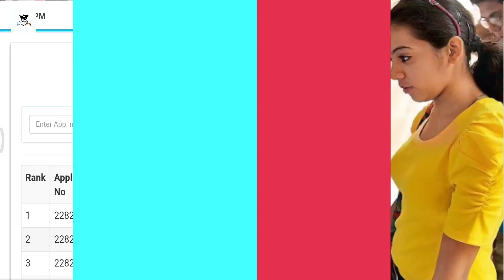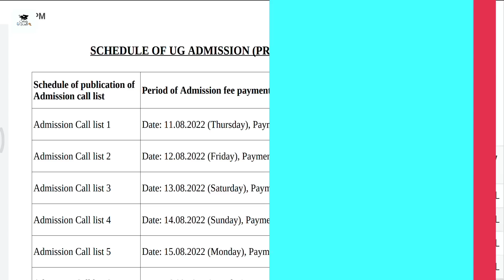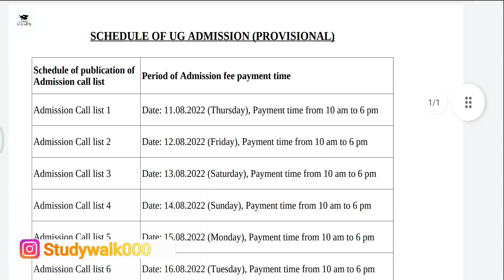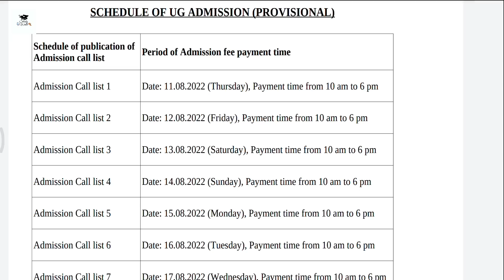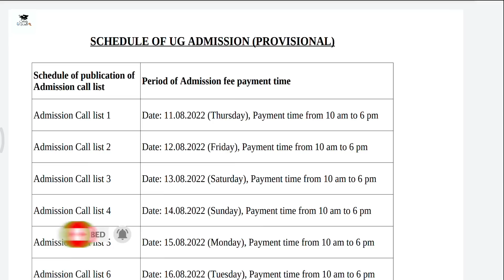What is call list | WB College merit list 2022 | College Admssion 2022 | College Admission process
what is call list
how to check call list
cutoff for college admission 2022
final cutoff 2022
college admission cutoff
Online reporting
asutosh college online reporting
surendranath college provisional merit list
what is online reporting
what is wish list
best colleges for commerce
wb college online reporting process
how to do online reporting
goenka college merit list
rabindra bharati admission 2022
rbu fine arts admission
rbu visual arts admission
how to check merit list 2022
what is merit list